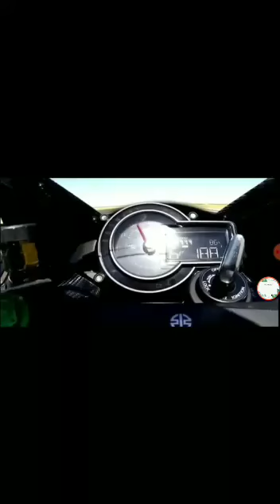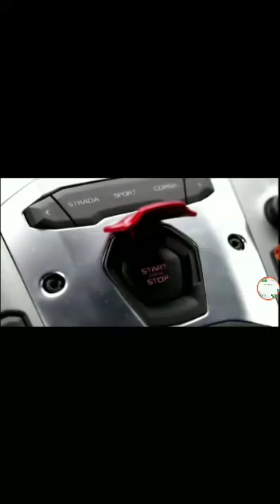Bugatti vs Lamborghini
Created by
Play with mk
Race vs Race